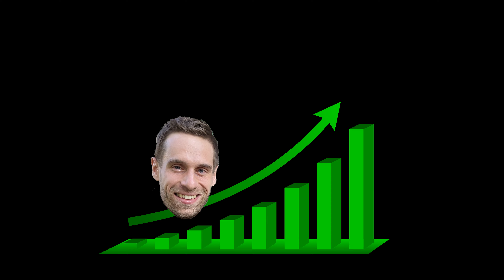Tomáš Zamutovský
Tomáš Zamutovský - Fond pre budúcnosť športu - tenis